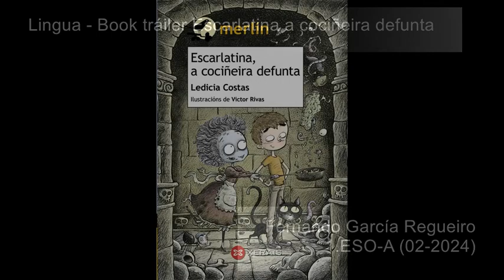Book tráiler Escarlatina, a cociñeira defunta, de Ledicia Costas. Por Fernando García Regueiro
Unha nova entrega no noso recuncho de realización youtubeira, velaquí o Book tráiler da novela Escarlatina, a cociñeira defunta, de Ledicia Costas, con ilustracións de Víctor Rivas (col. Merlín. Xerais, 2014). Realización youtubeira: Fernando García Regueiro, 1º ESO, CPI Viaño Pequeno (Trazo)